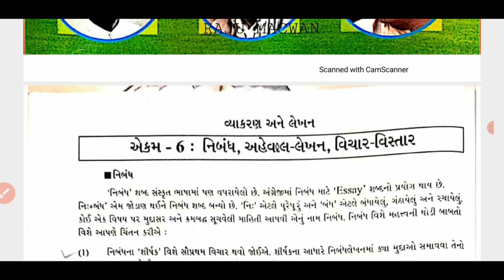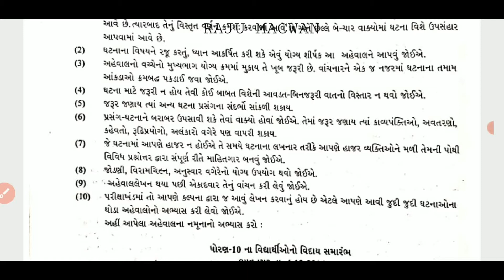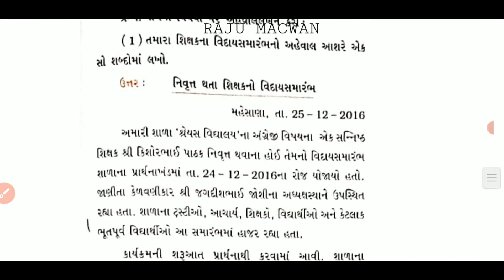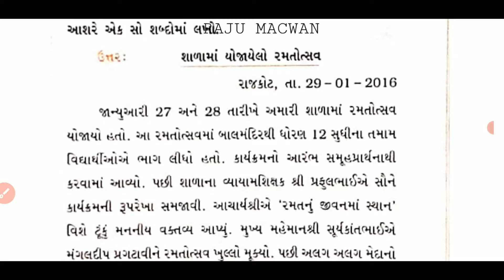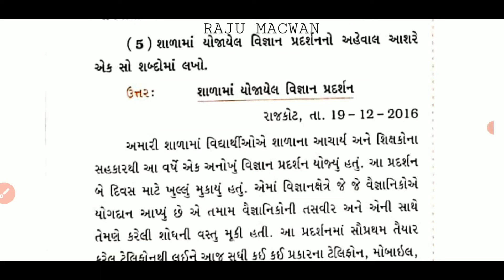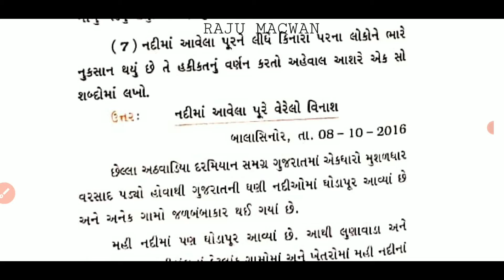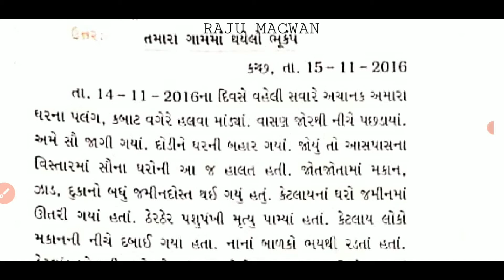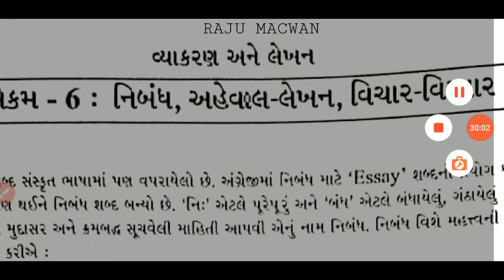ધોરણ-11★ગુજરાતી એકમ-6. 💐નિબંધ, અહેવાલ-લેખન, વિચાર-વિસ્તાર💐ભાગ-2★ અહેવાલ-લેખનના સ્વાધ્યાયની સમજૂતી★